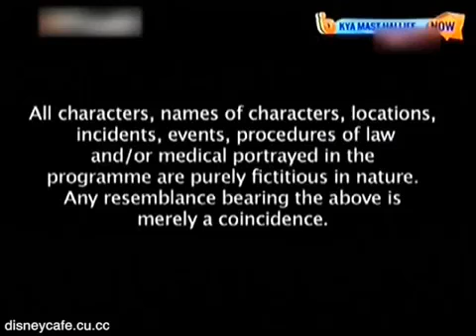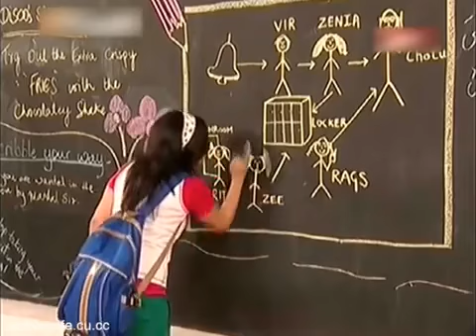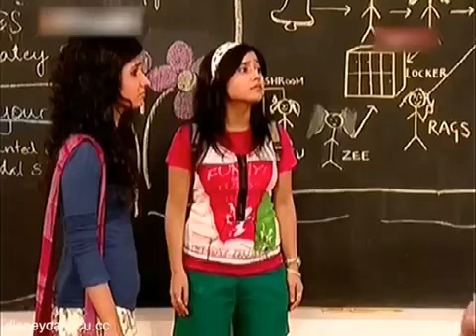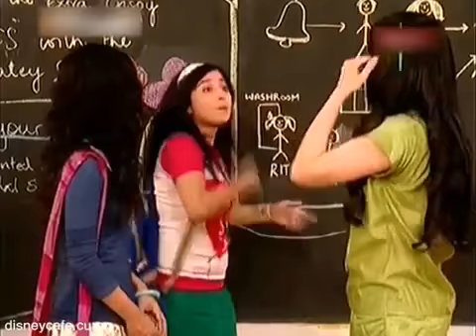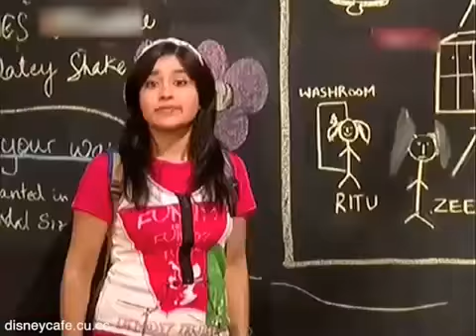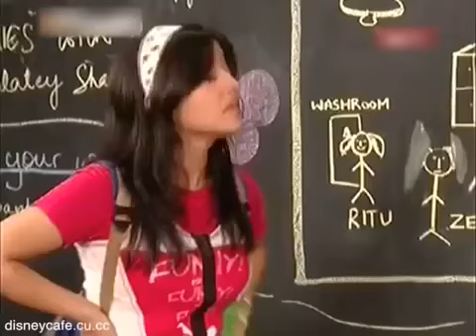Kya Mast Hai Life - Episode 35 "HM Mandle" (HD)